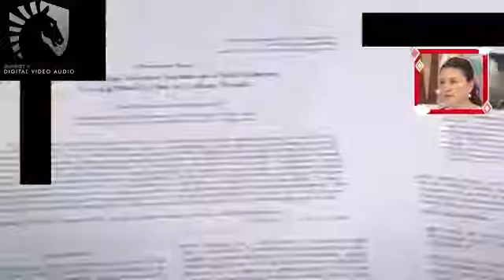technical stuff - hybrid hatching of eggs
wow! it was soo amazing how do they do it